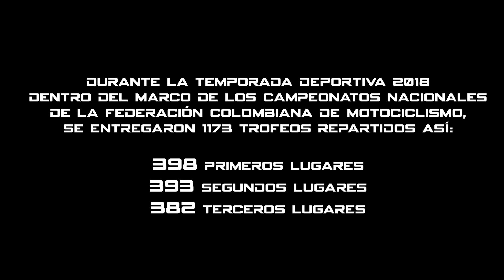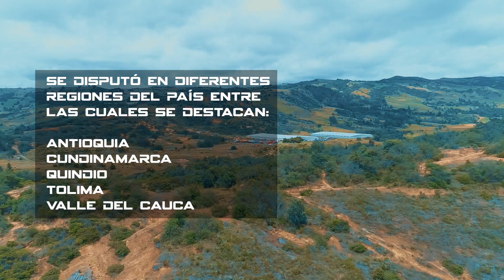Resumen temporada 2018 Fedemoto Colombia